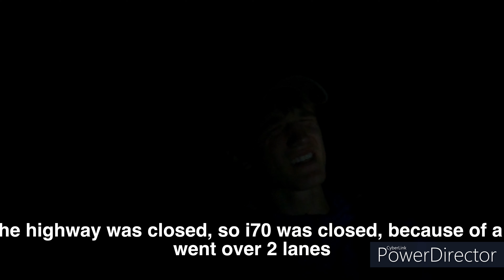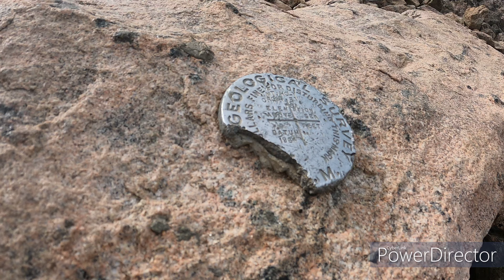Mount of the Holy Cross | Colorado 14er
Climbed July 5th. Originally planned to due Snowmass mountain but that plan fell through and ended up doing this mountain.